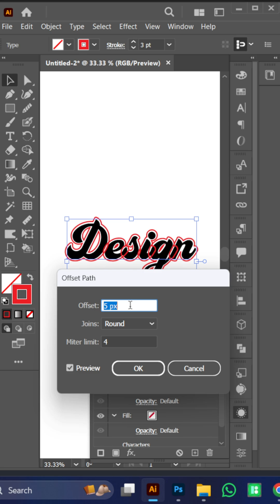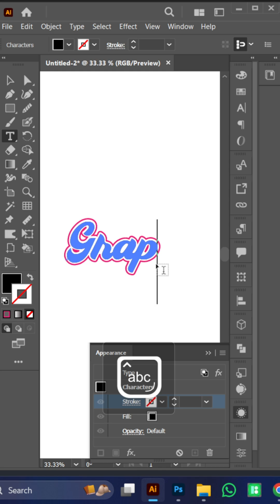How to Create Outline Text Adobe illustrator | Outline Text Photoshop Text Effect Smart Design Tips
How to Create Outline Text  Adobe illustrator |Outline Text Outline Text Photoshop Smart Design Tips graphic design text design  how to make outline shape
Smart  Design Tips Photoshop Design Adobe illustrator design expert Smart tips